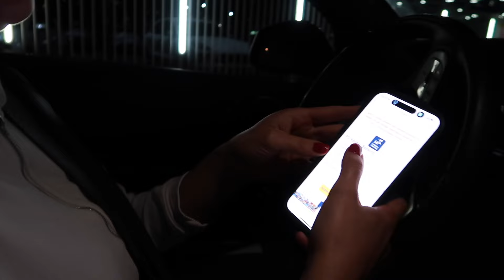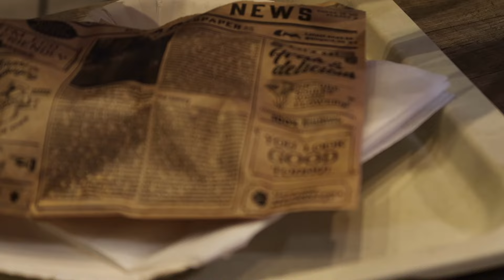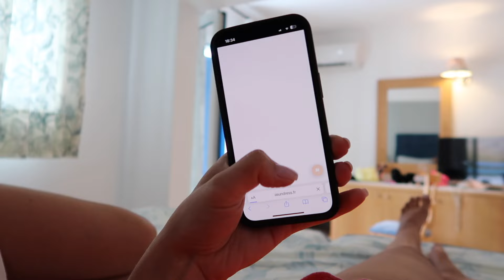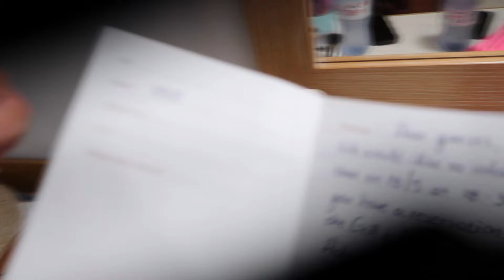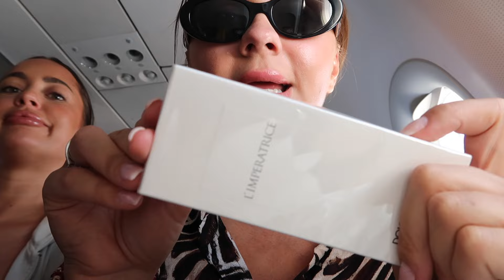VLOG - GIRLSTRIP NAAR KOS 🌴🐚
Kom me met mij & Sharoonie naar Kos!